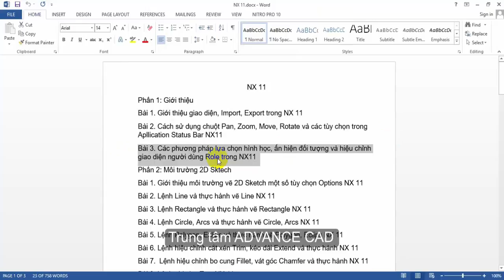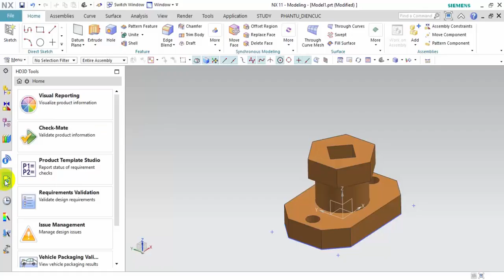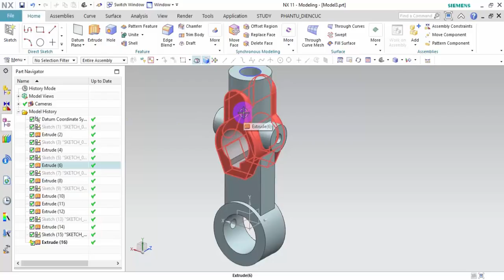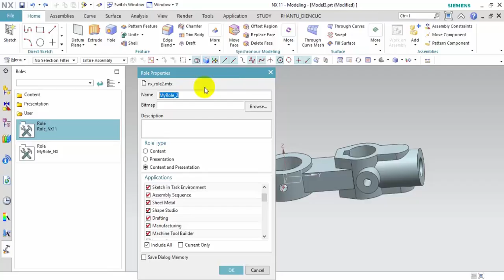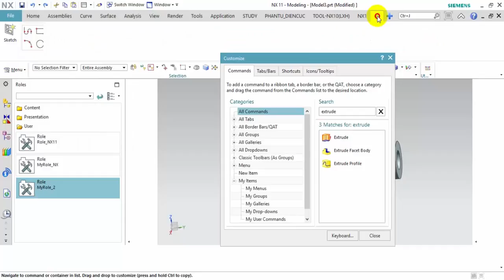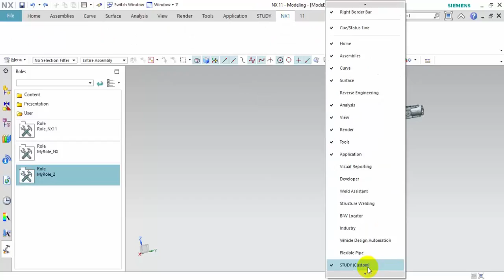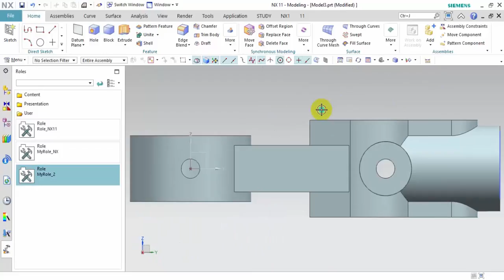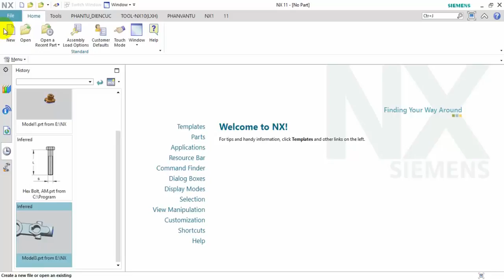Phần giới thiệu_Bài 3 Lựa chọn, ẩn hiện đối tượng và giao diện người dùng Role NX11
Khi thao tác lựa chọn, ẩn hiện đối tượng 3d thì bạn cần phải nắm được trình tự chọn, cách chọn sao cho nhanh nhất, vì càng về sau thì thiết kế càng phức tạp càng nhiều đối tượng để chọn. Và hướng dẫn này sẽ giúp bạn nắm trên NX11